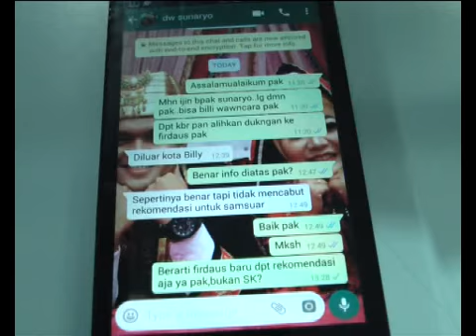REKOMENDASI SYAMSUAR TIDAK DICABUT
DPP PAN akhirnya mengalihkan dukungan ke Walikota Pekanbaru, Firdaus MT, di Pilgubri 2018, setelah sebelumnya merekomendasikan Bupati Siak Syamsuar. DPP beralasan, Syamsuar hingga kini belum bisa mendapatkan pasangan Calon Wakil serta partai koalisi untuk memenuhi syarat pendaftaran.